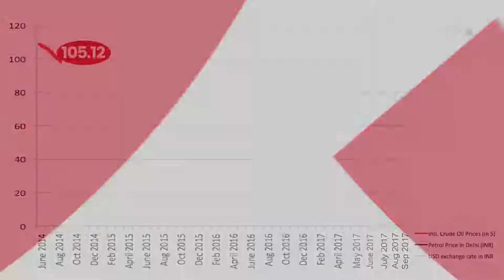Petrol Prices Still High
The Centre has cut down Excise Duty on petrol by Rs 2, but prices are still way too high compared to the global crude price gains